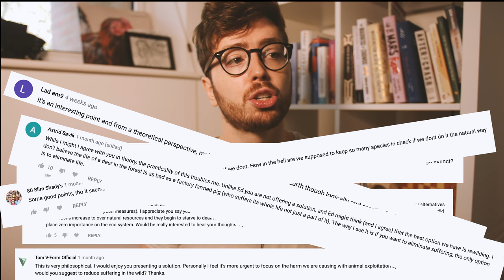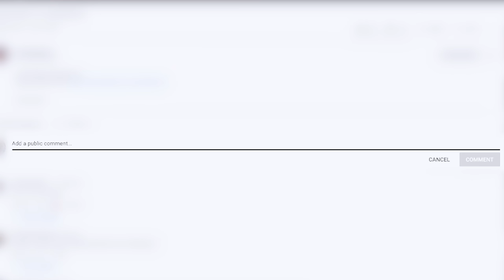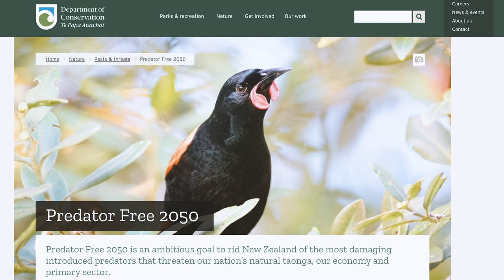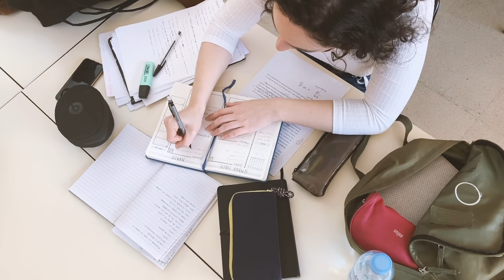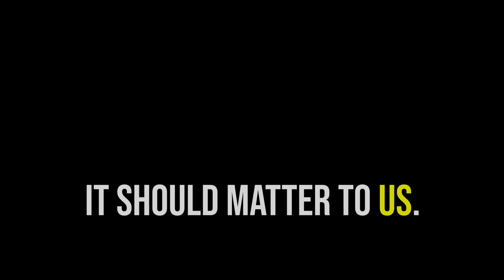How to SOLVE Wild Animal Suffering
Timestamps:
0:00 - Intro / video overview
1:14 - WAS is neglected
3:54 - Cause area: Disease
4:30 - Intervention examples: Vaccination
7:27 - Cause area: Starvation
9:03 - Intervention examples: Population size & Fertility Control
12:25 - Genetic Engineering & Gene Drives
16:29 - Intervention examples: Gene Drives
17:54 - Reversibility, Persistence & Public perception
20:19 - Responding to Objections
24:34 - Aimless Replicators
27:12 - Conclusion
28:17 - And the winner is...

Special thanks to Deborah Ness for working with me on this video.

---References---

2) How many wild animals are there?

RABIES
3) Epidemiology and control of fox rabies in Europe:

EBOLA
4) Ebola Outbreak Killed 5000 Gorillas:

5) Ebola in great apes – current knowledge, possibilities for vaccination, and implications for conservation and human health:

ANTHRAX
6) Vaccine-induced protection against anthrax in cheetah (Acinonyx jubatus) and black rhinoceros (Diceros bicornis):

CONTRACEPTION
Horses

Pigeons
9) Ovo Control (NICARBAZIN), a reproductive inhibitor for pigeons:

TOO MANY CATS
10) C4 scheme for cats:

GENETIC ENGINEERING
11) Malaria control with genetically manipulated mosquitoes:

14) Some variants of the SCN9A gene confer unusually high or unusually low pain sensitivity without compromising function:

16) Tsetse fly eradicated on the Island of Zanzibar using sterile insect technique: